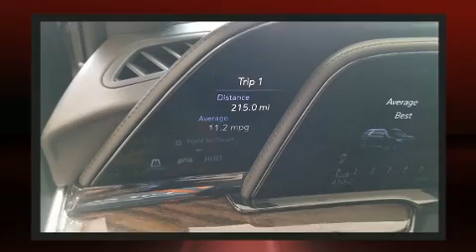2021 Cadillac Escalade ESV Sport Platinum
Rick Hendrick Buick GMC
3244 Commerce Avenue

Here's a great deal on a 2021 CADILLAC ESCALADE ESV. With fewer than a thousand miles on the odometer, this 4 door sport utility vehicle prioritizes comfort, safety and convenience. Smooth gearshifts are achieved thanks to the powerful 8 cylinder engine, providing a spirited, yet composed ride and drive. Four wheel drive allows you to go places you've only imagined. Top features include rain sensing wipers, front and rear reading lights, power front seats, heated and ventilated seats, front and rear air conditioning, power windows, a trailer hitch, and seat memory. For drivers who enjoy the natural environment, a power moon roof allows an infusion of fresh air. Audio features include an AM/FM radio, rear mounted audio controls, steering wheel mounted audio controls, and more than 20 speakers, delivering the ultimate in automotive sound. Rear LCD monitors provide entertainment that your passengers will appreciate no matter how far the drive. Safety equipment has been integrated throughout, including: dual front impact airbags with occupant sensing airbag, front side impact airbags, traction control, brake assist, a security system, onStar, and 4 wheel disc brakes with ABS. With electronic stability control supplementing mechanical systems, you'll maintain precise command of the roadway. We pride ourselves on providing excellent customer service. Please don't hesitate to give us a call.